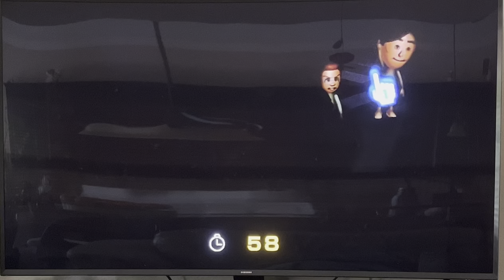Wii Play- Find Mii